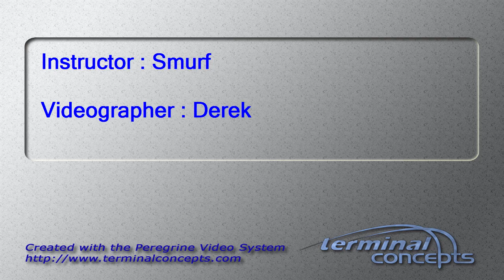Schawayna's Tandem skydive!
Schawayna's tandem skydive on Monday, May 30, 2016 with Smurf at Skydive Indianapolis.  Located in Frankfort, IN, Skydive Indianapolis is THE place for tandem, AFF and experienced skydivers.  Come out and Skydive Indiana, Skydive Kentucky, and Skydive Ohio!